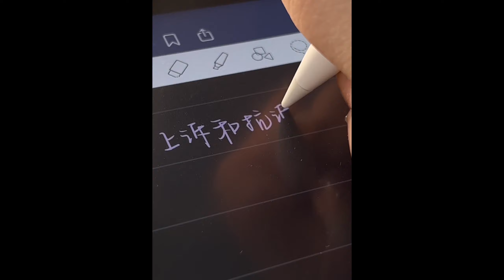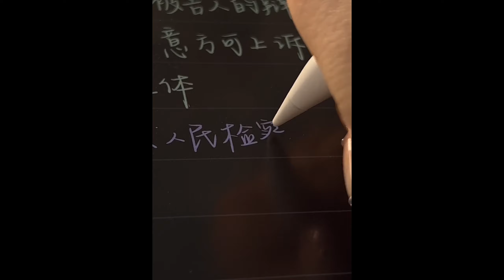手写音真的很解压/手写合集/哄睡/ASMR丨EPIC没烦恼